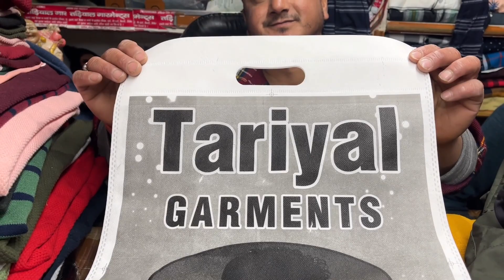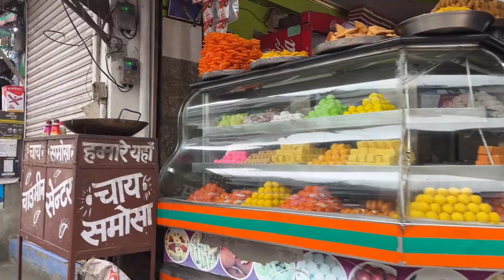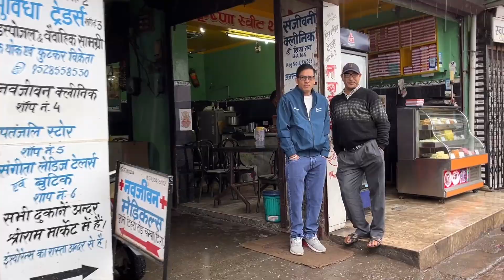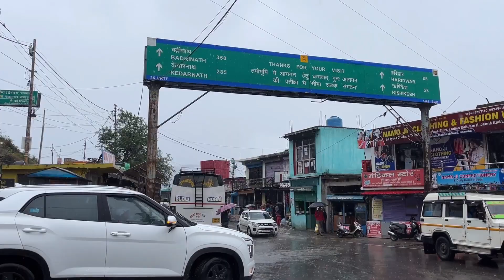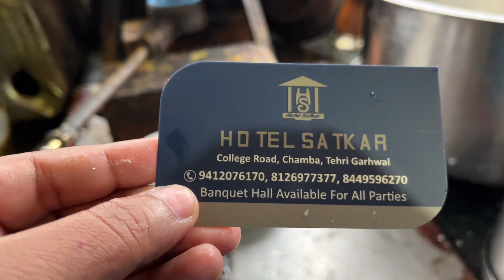URAD DAL KE PAKODE ❤️| CHAMBA TUNNEL | Exploring CHAMBA MARKET, TEHRI GARHWAL, UTTARAKHAND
CHAMBA TUNNEL | Exploring CHAMBA MARKET, TEHRI GARHWAL, UTTARAKHAND | How to reach Chamba?

Your Queries;
Uttarakhand Vlogs
How to reach Chamba, Tehri Garhwal
Chamba, Tehri Garhwal
Chamba, Tehri Garhwal, Uttarakhand
Chamba Market Vlog
Chamba Market Video
Chamba Market Full Information
Chamba Tunnel
Chamba Tunnel Full Information
Chamba Tunnel Video
Chamba Tunnel Full Tour
Gabbar Singh Chowk, Chamba
Chamba Bus Stand
Chamba Video
Chamba Bazaar
Chamba
Chamba Shops
Chamba near by Places
Urad Dal ke Pakode
How to make pahadi pakode ?
Urad Dal ke Pakode Photo
Pahadi Pakode Pictures
Urad dal ke pakode Video
Urad Dal ke Pakode Recipe
Urad Dal ke Pakode Dish
Uttarakhand Dish
Uttarakhand Famous Dish
Uttarakhand Pahadi Pakode
Pahadi Dish
Pahadi Family
Pahadi Shadi
Pahadi Wedding
Pahadi Family Vlog
Uttarakhand Series
Urad Dal ke Pakore Kaise Bnaye ?
Urad Dal ke Pakode kya hote hain ?
Urad Dal ke Pakode vlog